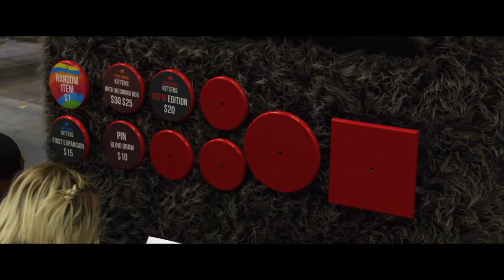How Exploding Kittens stands out at conventions | Gamemaster Documentary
The Exploding Kittens team share their strategy on how to stand out at Conventions.